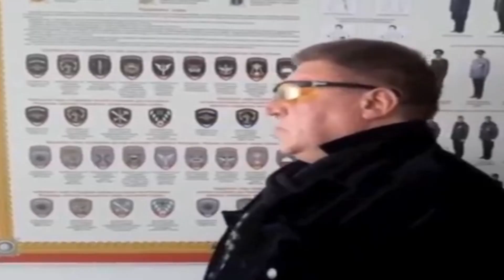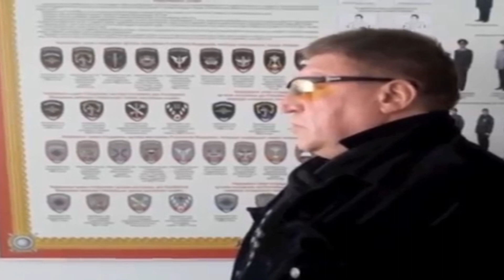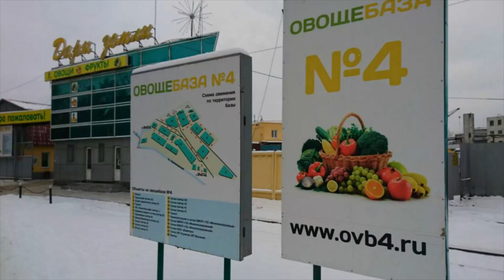ТОП 10 новостей из мира воров в законе за июль 2020 года